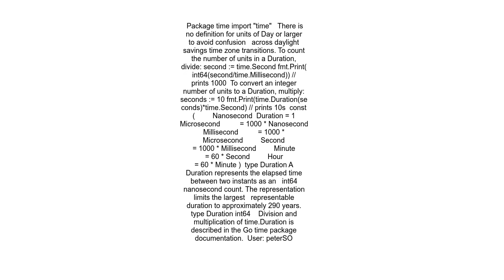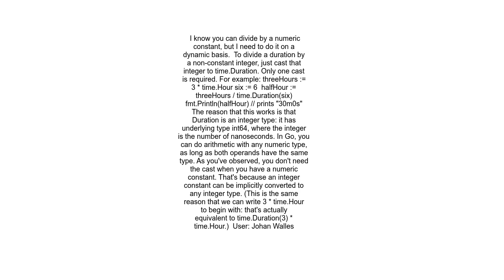Dividing a time Duration in Golang